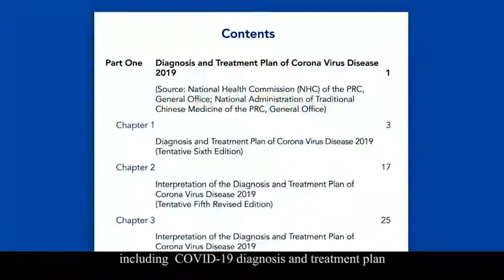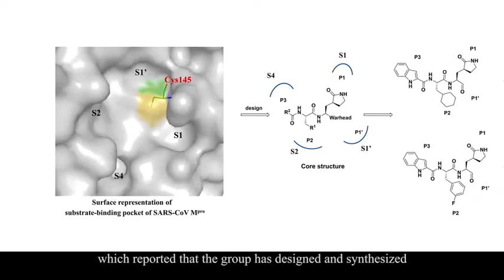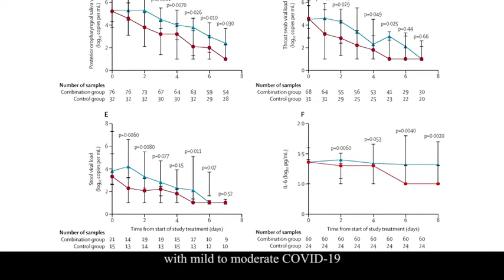China's Research on COVID-19 Ep. 4: Clinical Medicine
We strive to provide global audiences with news, reports and feature programs with a distinctive Chinese flavor and an international perspective.